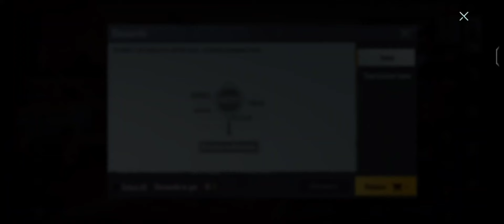BGMI UNBAN DATE ?